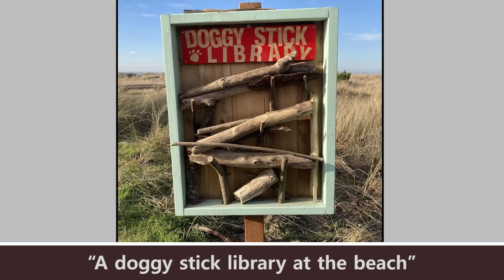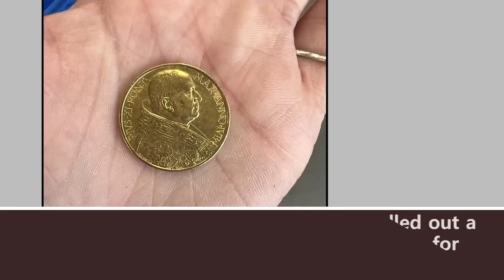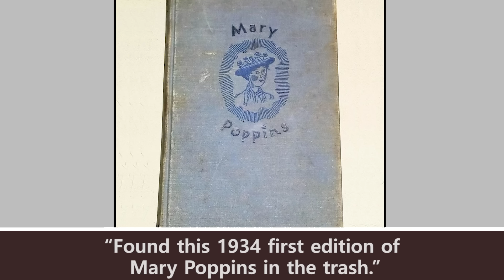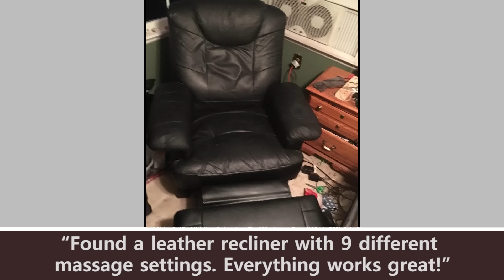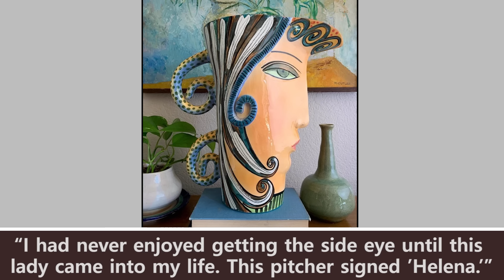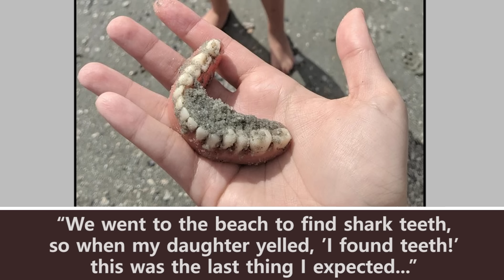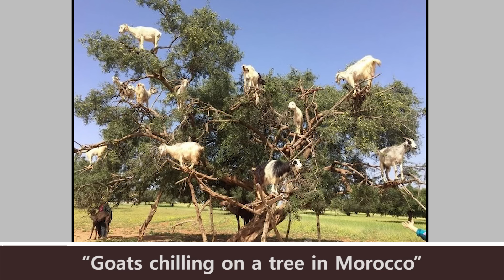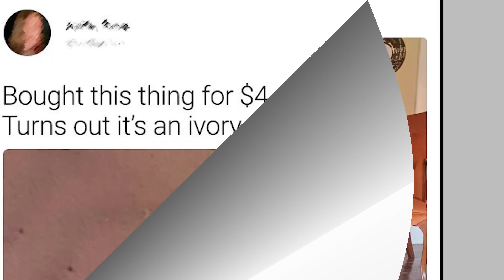Times People Couldn’t Believe Their Luck In Thrift Stores, Flea Markets, And Garage Sales #42